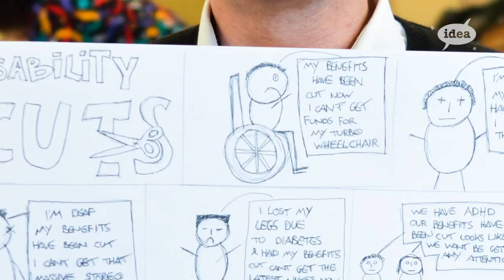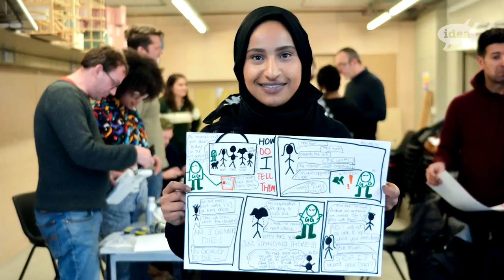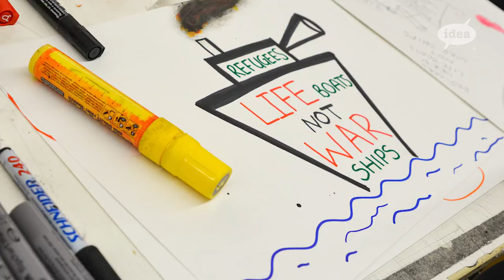Draw comics to change the world!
Amazing work with strong messages for change being created at Art and Design for Advocacy Lab at London Metropoliten University organized by IDEA UK with help of IDEA SEE.

Organized by IDEA United Kingdom, the workshop is a part of the larger Art & Design for Advocacy program, pioneered in the Balkans by IDEA Southeast Europe, who provided lectures in street art (Goran Kostovski), history and evolution of comics (Boshko Karadzov, PhD) and messaging and advocacy (Marjan Stojnev).